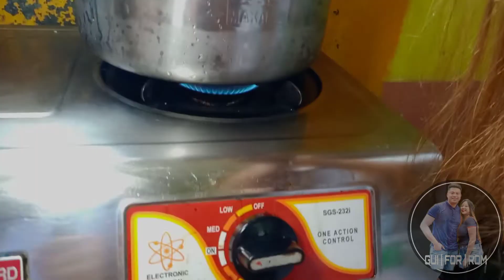MUKBANG❗ BALUT | INDIAN MANGO | FRIED CHICKEN FEET | NA-HIGHBLOOD SI GUI | GUI FOR ROM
Laway laway nanaman ito sa nakakapagpatayo sayo para kumain ! duck egg! and mannga na matamis tamis ! Food vs GUI FOR ROM

FACEBOOK : Guian Angelo C. Egipto | Rhom Baccay